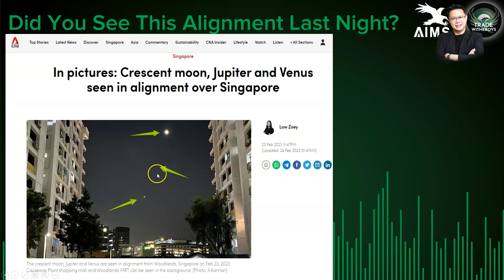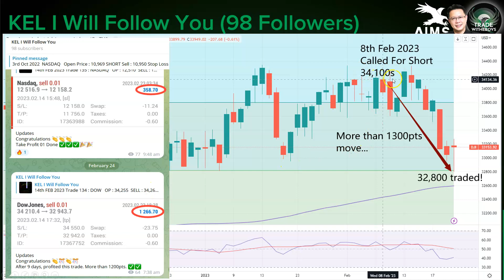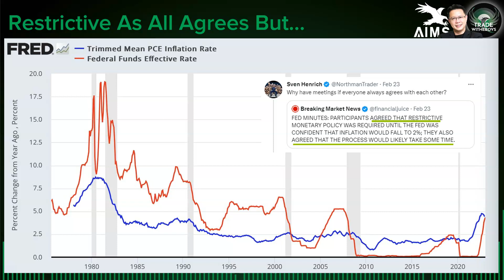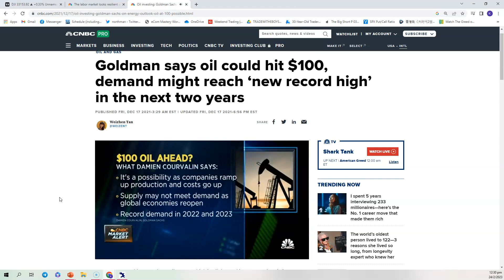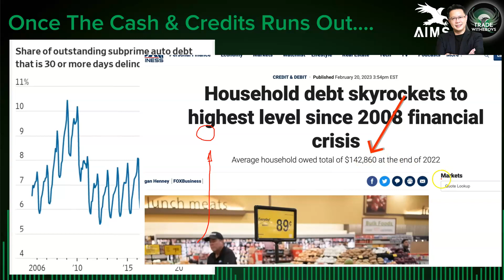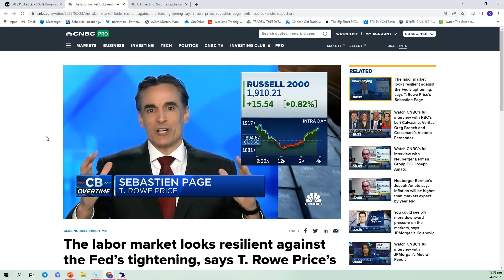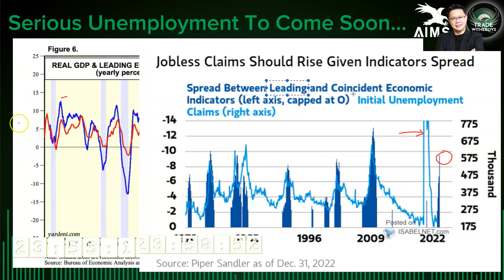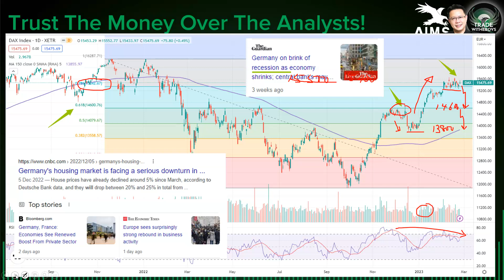US Crude Will See US$96/bbl In The Coming Months And The Next Black Swan Will Be From This Country..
24th FEB 2023
Serious global retrenchment will start from August 2023 and let me explain to you with hard facts and past statistics.

Many people bearish with US Crude (US$77) now but I am quietly optimistic that US will do something really soon to divert attention and this could push US Crude towards US$96/bbl in the coming months?

And of course, that will push Inflation back above 9.0 (CPI) and higher rates hikes will be implemented and the Stock Market will finally "wakes up" and sell instead of the relentless mindless buying?

For the record, I believe FTSE and DAX, will see selling waves on both indices very soon as the high inflation is hurting them and pain will lead to profit taking on the most positive assets.

This is a SUPER important video; with loads of content and Expert views.
Do watch it and see if you agree with some of my sharing?

Note : Please leave a comment on today's video and we will select and put your name for the next draw. Very simple.